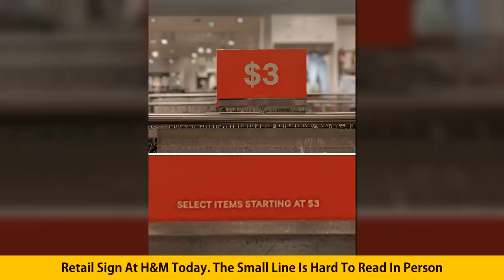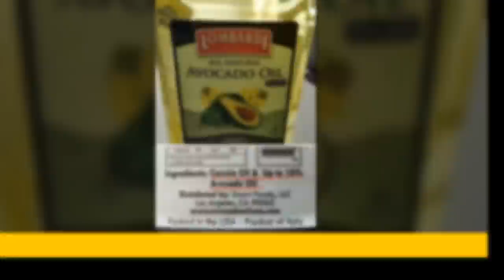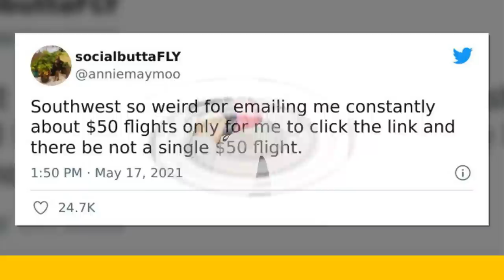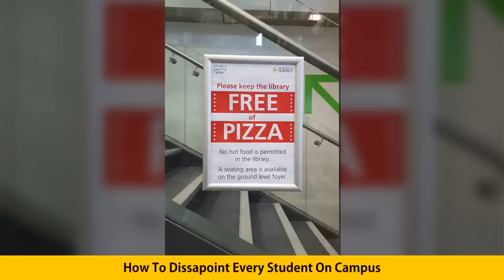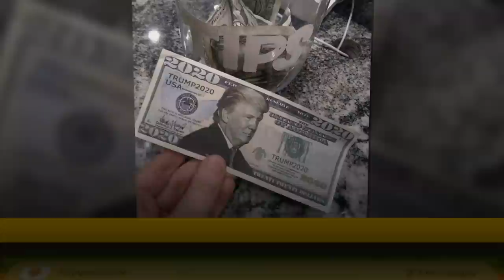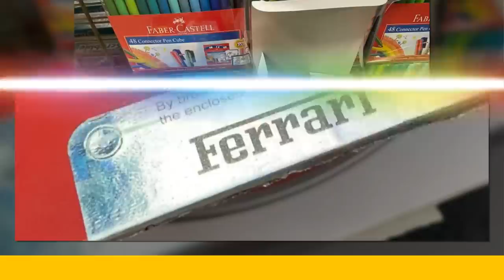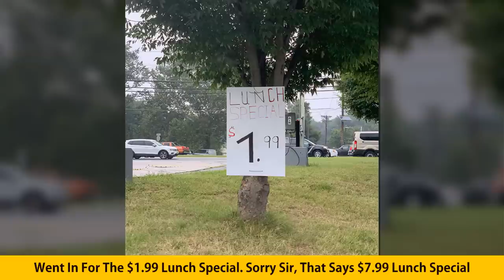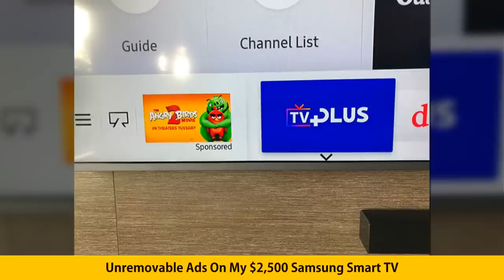Evil Marketing Techniques That Businesses Don’t Want You To Know